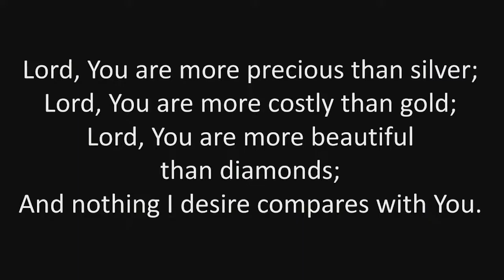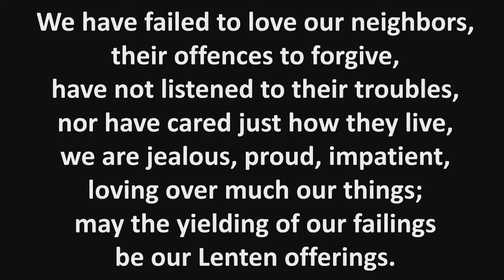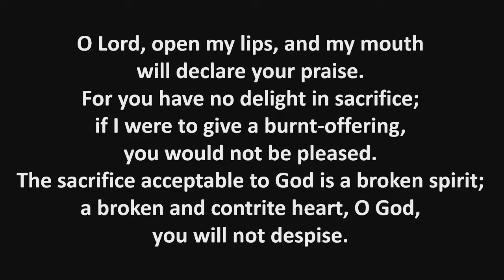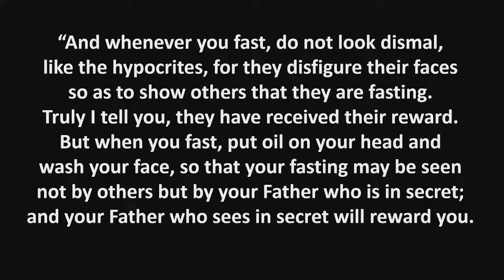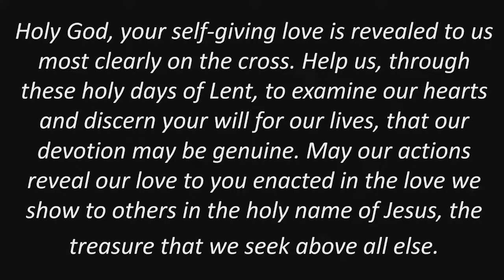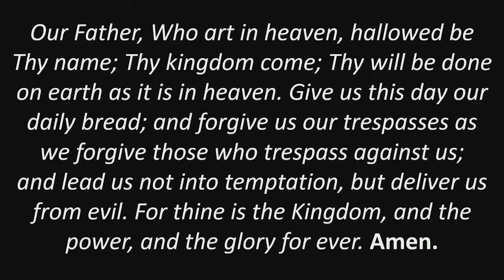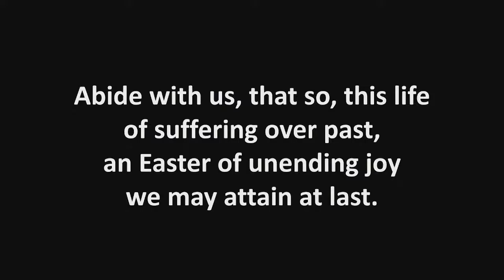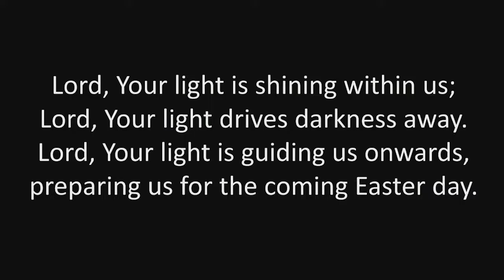Epworth Ash Wednesday 2022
Epworth's Ash Wednesday service for 2022